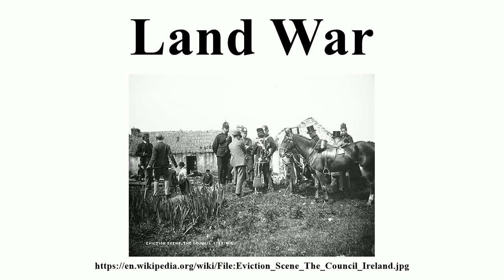Land War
Image-Copyright-Info
Image is in public domain
Author-Info:   Lawrence Collection
Image-Copyright-Info